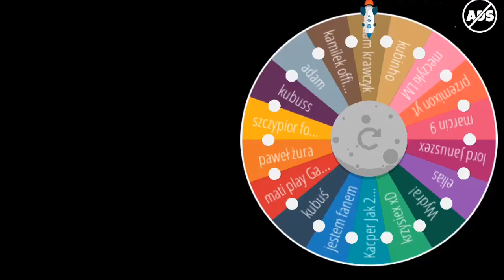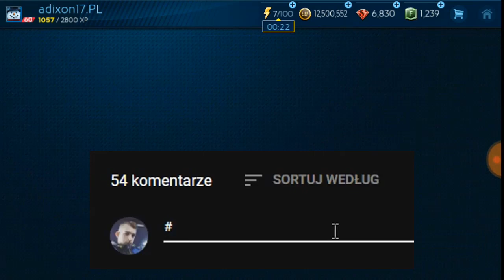Plus czy Minus #5 [2 Elitki] ★ FIFA MOBILE 19 ● Adixon◀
Tagi Odcinka
▶Moja Liga: Pizda Ogień [+88 ovr 120 zgrania * liczba miejsc 14/32]
▶Ranking: 14,500
▶ Wiek: 15+